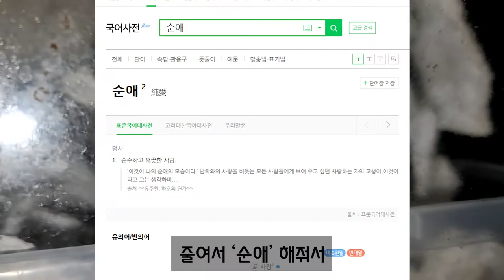당신이 바퀴벌레를 키워야 하는 이유(혐오주의)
이 영상은 엄격 근엄 진지하게 만들어졌습니다.
항상 더빙을 제공해주시는 Rin님 마저 찐텐으로 혐오의 말투가
나왔다는 '그 영상'

즉, 바퀴벌레를 향한 불타는 사랑이 담긴 것입니다